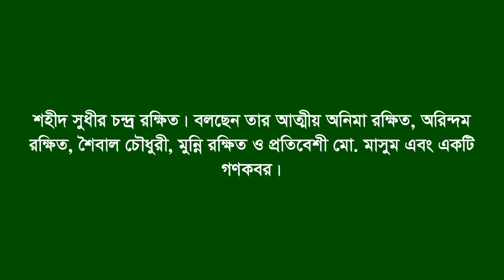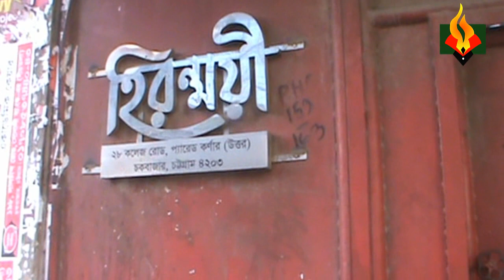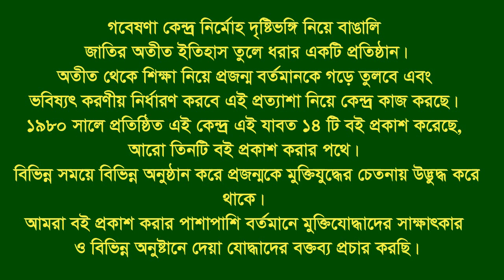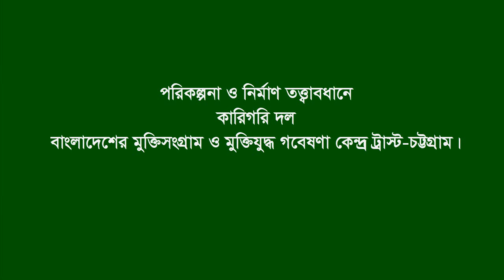Interview of Anima, Arindom, Munni, Shaibal, Martyr Sudhir Chandra Rakshit, Masum * Chawkbazar. CTG.